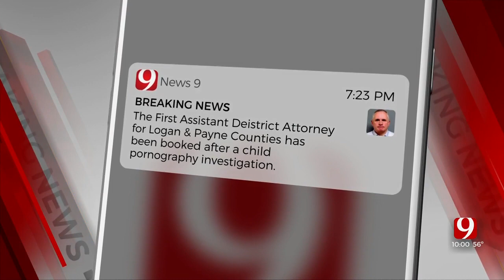Payne & Logan Co. First Assistant District Attorney Booked On Child Porn Charges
Kevin Etherington, the First Assistant District Attorney of Payne & Logan Counties, was booked on one count of Aggravated Possession of Child Pornography and one count of Violation of the Oklahoma Computer Crimes Act.